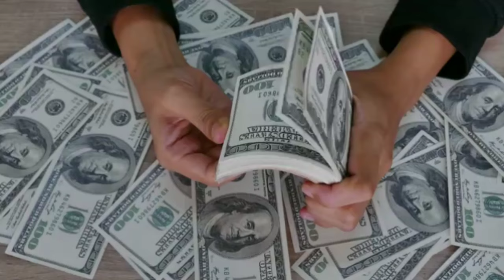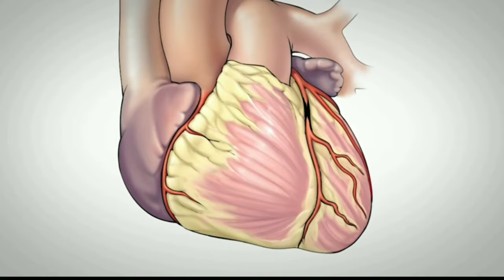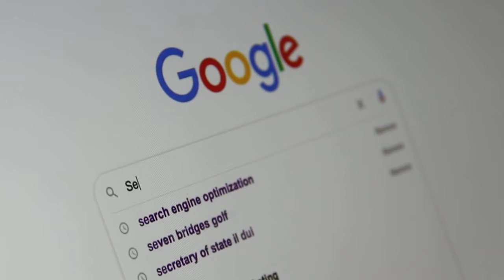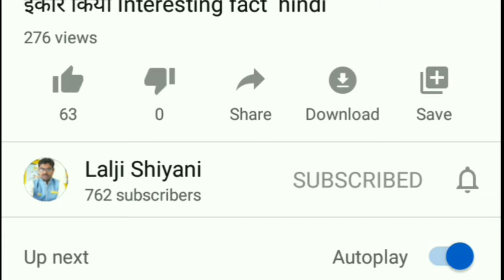कुत्ते के मुंह में इंसान का बच्चा - Kids in dog mouth - simple facts - amazing facts - its fact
new fact channel,
latest facts channel,
viral video fact,

20 Gajab Random Facts | Amazing Facts | Interesting facts | New Facts 👍 4. 🎁SHARE THE VIDEO WITH YOUR FRIENDS AND FAMILY🎁 ꣻꣻꣻꣻꣻꣻꣻꣻꣻꣻꣻꣻꣻꣻꣻꣻꣻꣻꣻꣻꣻꣻꣻꣻꣻꣻꣻꣻꣻꣻꣻꣻꣻꣻꣻꣻꣻꣻꣻꣻꣻꣻꣻꣻꣻꣻꣻꣻꣻꣻꣻꣻꣻꣻꣻꣻꣻꣻꣻꣻ Disclaimer:- The sole purpose of this video is to share information, please be aware that the purpose of making this video of us is not to hurt the feelings of any particular person, sect or religion, These are revelations, stories, anecdotes, mysteries, and information meant only for educational purposes and we hope they'd be taken likewise. The Broadcaster cannot be held accountable for authentication of content.  ꣻꣻꣻꣻꣻꣻꣻꣻꣻꣻꣻꣻꣻꣻꣻꣻꣻꣻꣻꣻꣻꣻꣻꣻꣻꣻꣻꣻꣻꣻꣻꣻꣻꣻꣻꣻꣻꣻꣻꣻꣻꣻꣻꣻꣻꣻꣻꣻꣻꣻꣻꣻꣻꣻꣻ